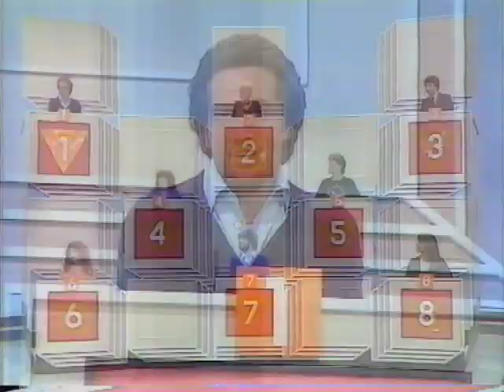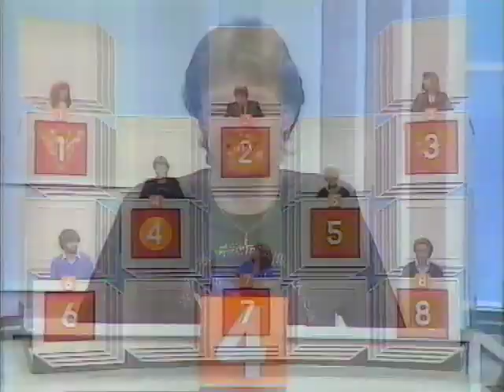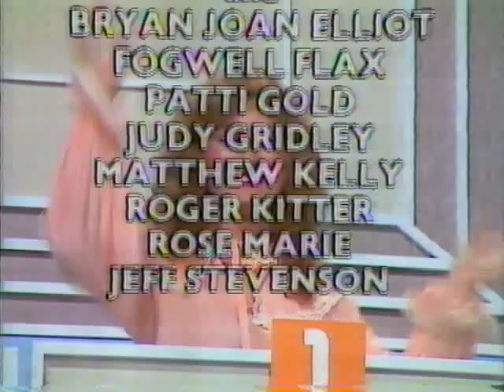Punchlines LWT 1981 3